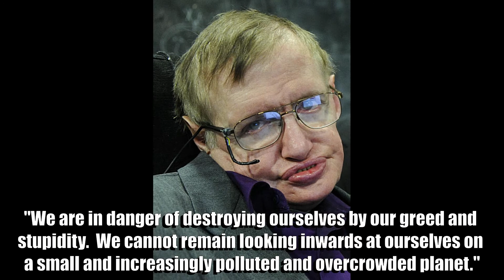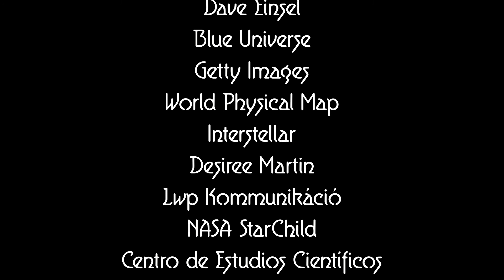Hawking: An Unconventional Icon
Kaelen Becker   7th Grade
PTA Reflections Entry 2018

Artist Statement:
My movie is about the accomplishments of Stephen Hawking and just him in general.  Stephen Hawking died earlier this year, but he is my hero. He studied the universe, but in a different way than an ordinary astrophysist.  Stephen Hawking said his disability, ALS, did not affect his work.  His effort  and contribution to astrophysics was incredible.